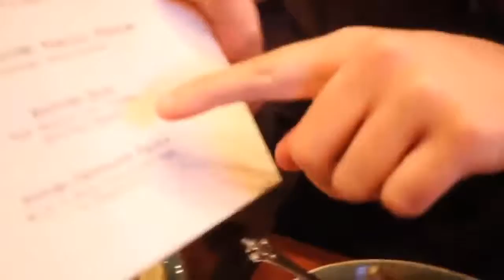ZANE HIJAZI BEST MOMENTS *2018*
About
Became a Vine phenomenon along with his video partner Heath Hussar. The two created videos for their collaborative channel Zane and Heath. He then went on to earn a substantial YouTube fanbase with over 2.3 million subscribers to his self-titled channel.

Before Fame
He graduated from Broward College with an AA in Hospitality and Management.

Trivia
He was a travel director for different logistic companies, working at different events in various airports and hotels from West Palm Beach to Miami Beach in Florida.

Family Life
He was born in Miami, Florida. He has a brother and two younger sisters.

Associated With
Amanda Cerny published a Vine video called "Beer Goggles" that featured him and Lele Pons.